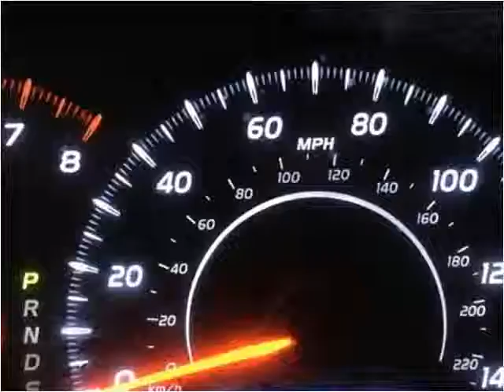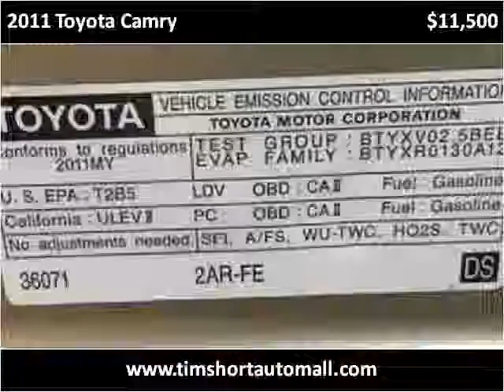2011 Toyota Camry Used Cars Corbin KY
This 2011 Toyota Camry is available from Tim Short Auto Mall.